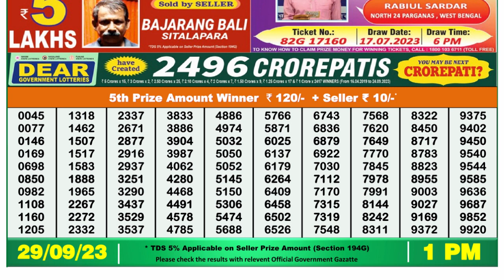Nagaland Lottery Sambad Live 1pm 29.09.23